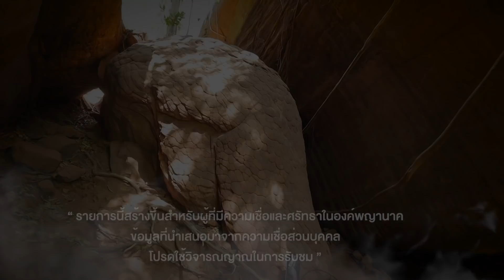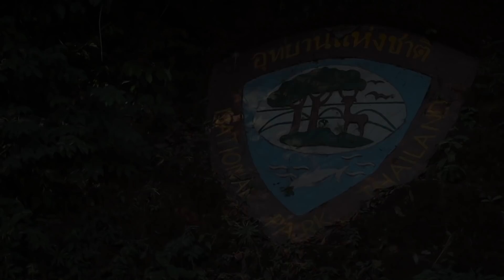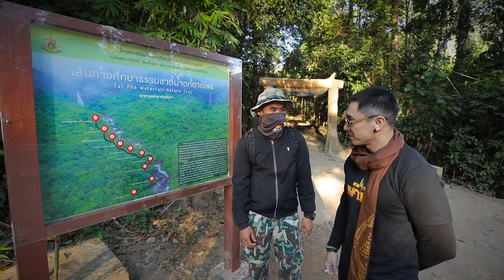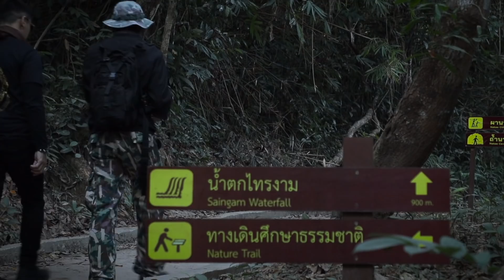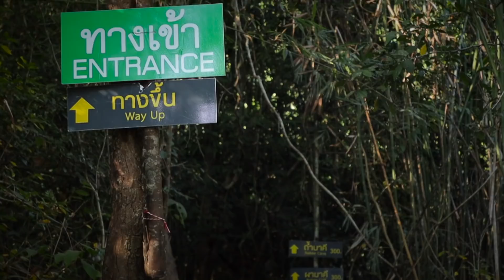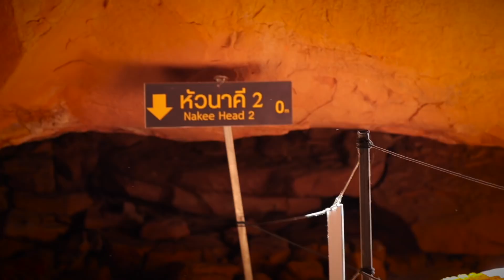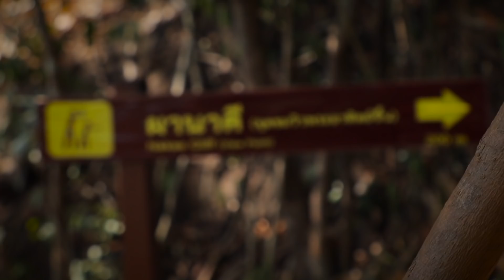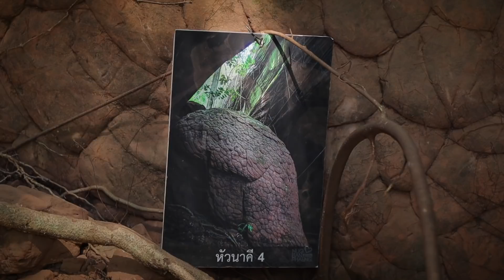ตามรอยนาคา(ນາກ) Ep.18 : จากความฝันสู่ศรัทธา "ถ้ำนาคี" อัศจรรย์แดนศักดิ์สิทธิ์แห่งภูลังกา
ตามรอยนาคา Ep.18 กับเรื่องราวของ "ถ้ำนาคี" อัศจรรย์แดนศักดิ์สิทธิ์แห่งภูลังกา จ.นครพนม
กับเส้นทางที่เกิดจากความฝันของเจ้าหน้าที่ภูลังกา สู่การบุกเบิกเส้นทางแห่งศรัทธาที่ลูกหลานสายญาณต่างเดินทางมาชมความงดงาม และความอัศจรรย์จนเป็นที่กล่าวขาน กับ เศียรพญานาคทั้ง 9 เศียร
รับชมกันแบบเต็มๆ ได้แล้วตอนนี้กับพิธีกรคนหล่อคนเดิมคุณเอ พศิน
ใครเป็นลูกหลานนาคาไม่ควรพลาด